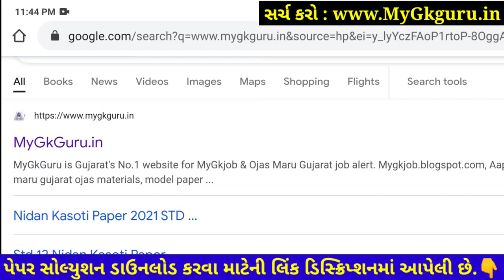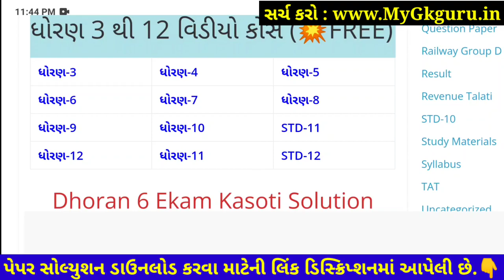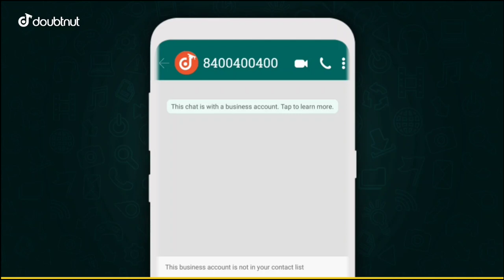Dhoran 6 Ekam Kasoti Sanskrit, Ekam Kasoti Dhoran 6 Sanskrut, STD 6 Sanskrit Paper Solution 2021 Oct